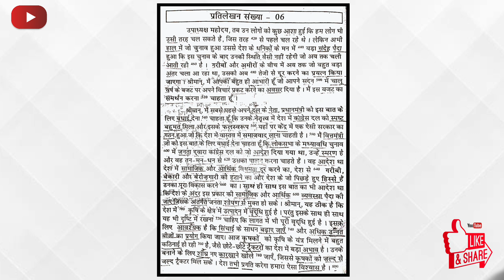रामधारी खंड - 1 | प्रतिलेखन संख्या :- 06 | Speed :- 60 wpm | Akshata Classes